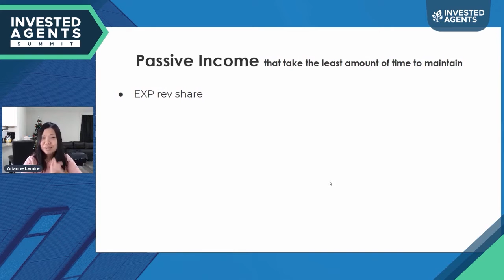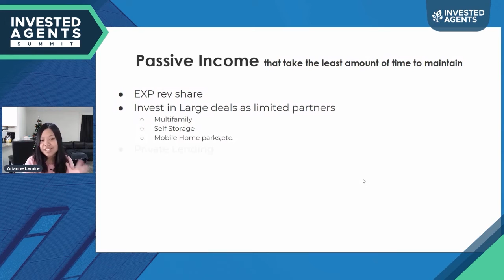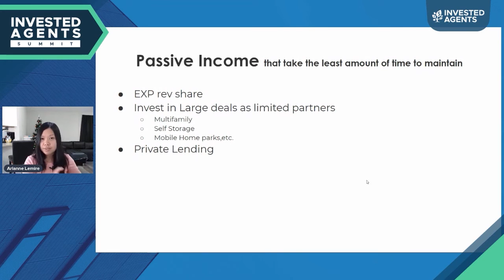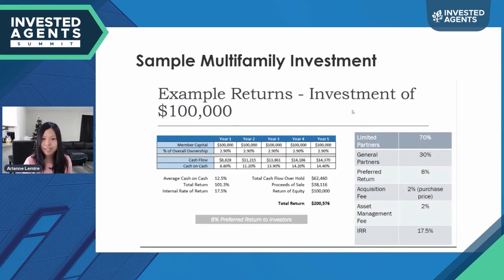3 Simple Real Estate Passive Income Opportunities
Passive income is not always as passive as you'd like it to be.

These three real estate passive income opportunities are simple to get into and easy to maintain.

- eXp Realty Revenue Share
- Large real estate deals as a limited partner, including multi-family, storage units, and mobile home parks
- Private lending

🔥 Chris Bounds is a Real Estate Agent, National Team Leader, Top Influencer, and eXp Realty ICON Agent

Legacy Team Benefits & Resources
✔️ FREE access to ALL of our Real Estate Investor Courses / Training
✔️ FREE access to ALL of our YouTube & Social Media Training
✔️ FREE access to over 100 of hours of past recorded Mastermind Calls, Events, and Workshops
✔️ FREE access to 3 PRIVATE Mastermind call each week on Leadership, Team Building, and Investing
✔️ FREE COACHING & MENTORSHIP from me with direct access
✔️ FREE custom Social Media Branding Background Images & Graphics
✔️ FREE access to top eXp Agents on the team

📝 Any recommended brands, tools, and resources are ones we use, like, and/or trust.